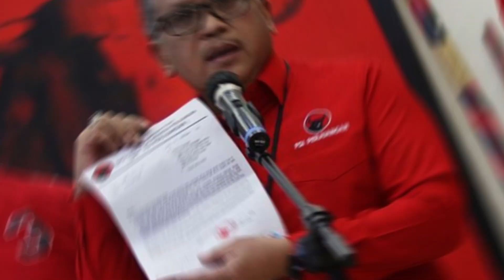Ganjar Pranowo di sanksi oleh PDIP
Ganjar di sanksi oleh PDIP
Partai Demokrasi Indonesia Perjuangan (PDI-P) menertibkan seluruh kadernya yang coba melakukan manuver-manuver politik Pemilihan Presiden (Pilpres) 2024 sebelum Ketua Umum (Ketum) Megawati Soekarnoputri bersuara.